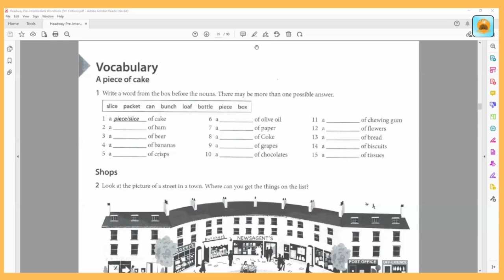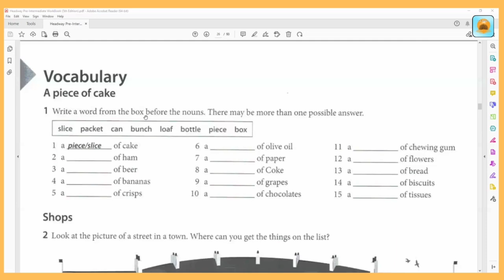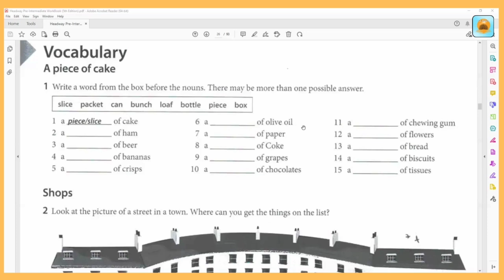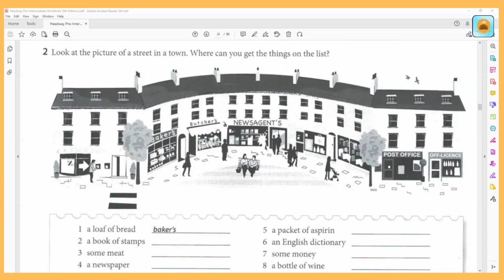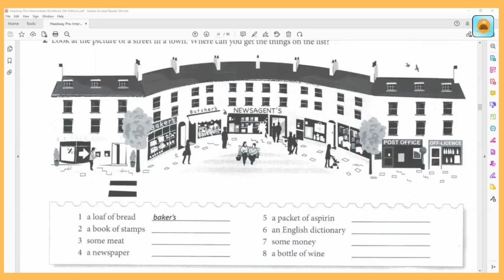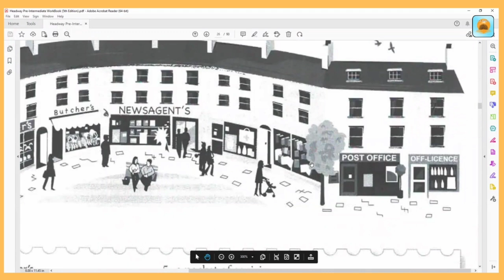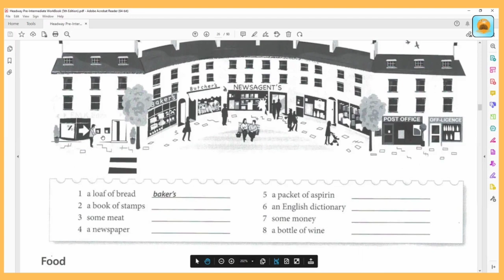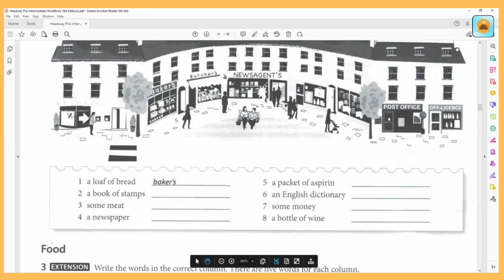Headway Course Book - Pre-intermediate Level (Unit 4 - Part 10)